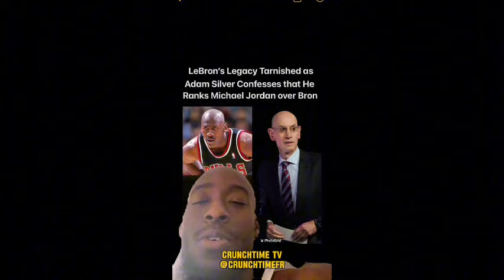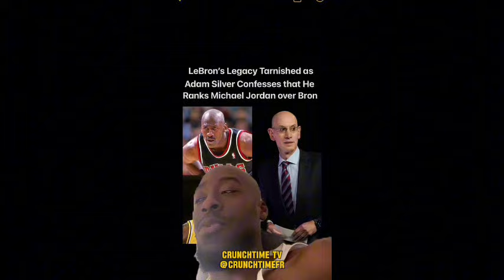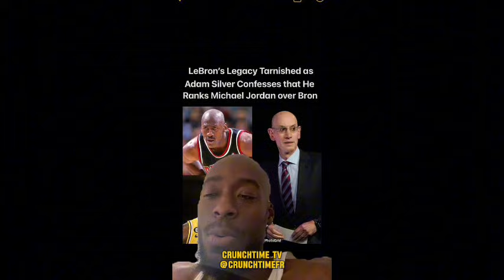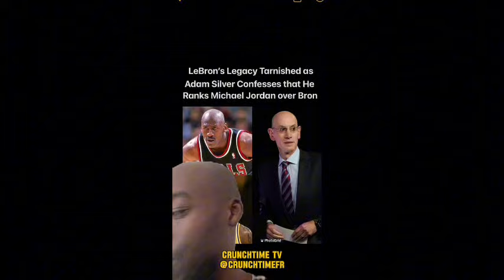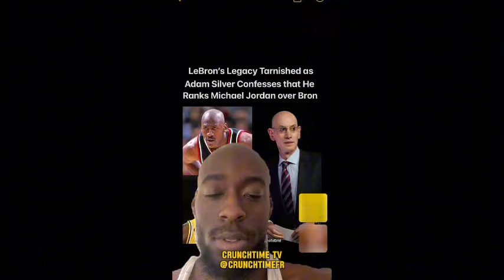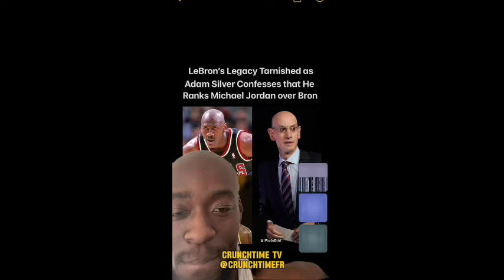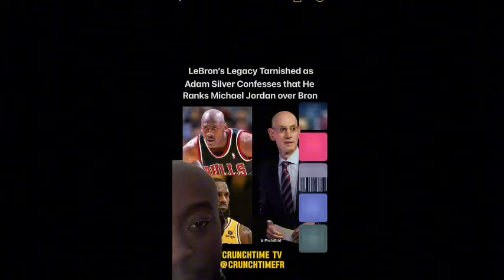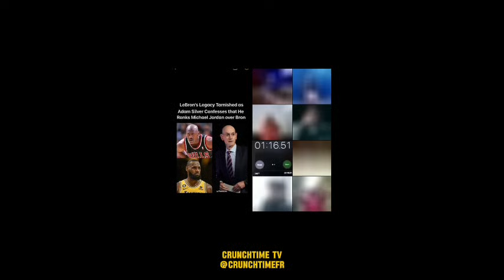LEBRON JAMES LEGACY DESTROYED AS NBA COMMISSIONER ADAM SILVER RANKS MICHAEL JORDAN OVER HIM!!